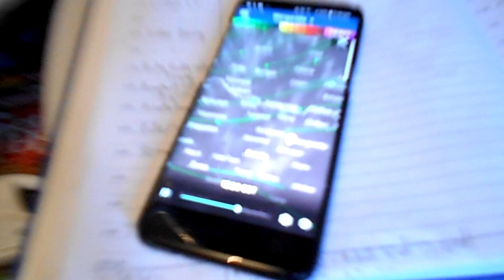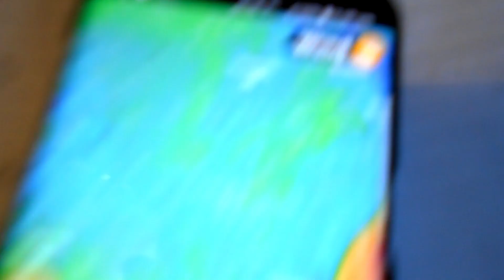Wednesday Walk.Coffee. Weatherzone. Full Moon in May. Vlog A227/30.5.18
Welcome to my new video. Here I begin with my usual morning walk on a Wednesday. Here having coffee at a coffee shop. I show you the weatherzone and Wind APP on the Android. I end this video with a full moon in May.